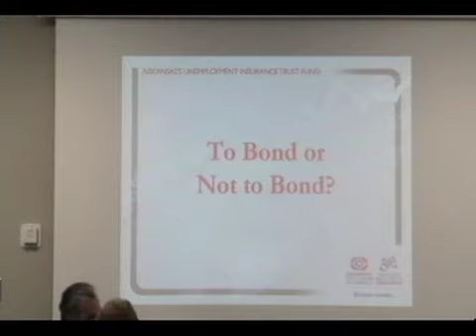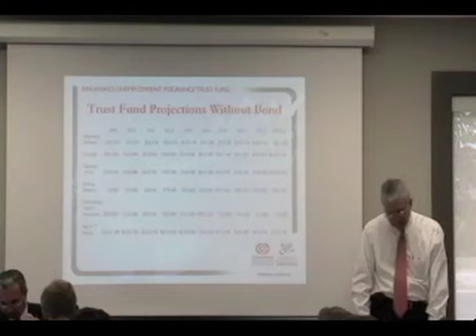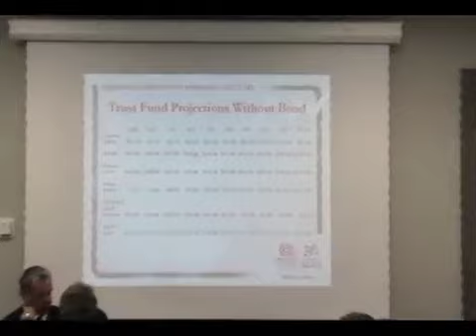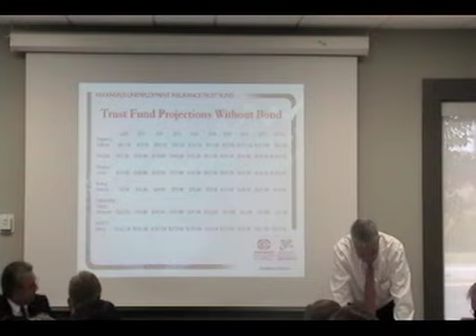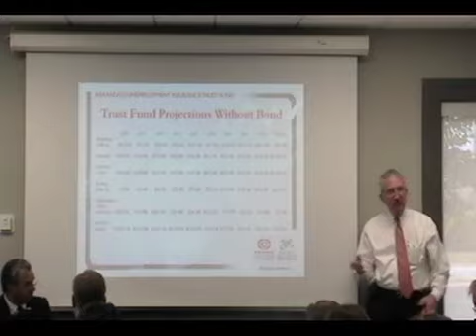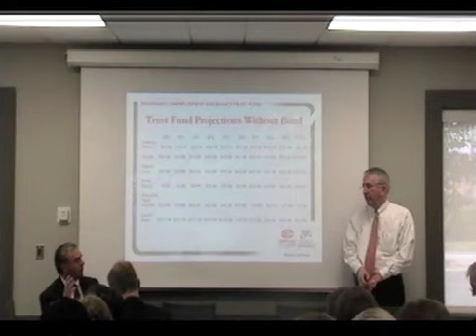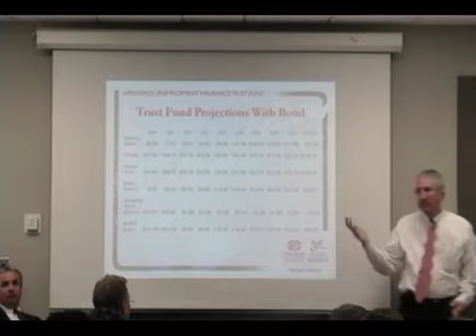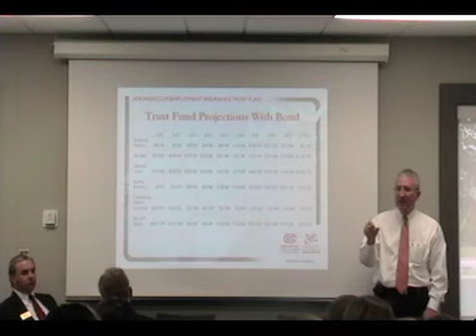ASCC-AIA (3 of 6) Unemployment Insurance Trust Fund Debt Presentation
EVP Kenny Hall and President & CEO Randy Zook provide new projections on Arkansas's Unemployment Insurance Trust Fund debt; bond issue may not be necessary.